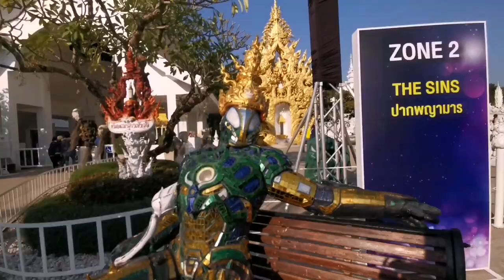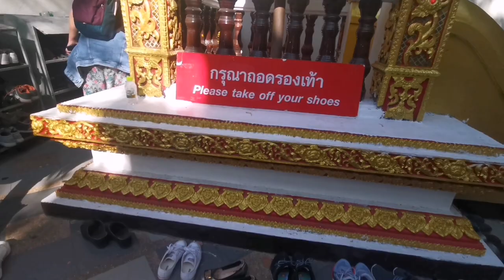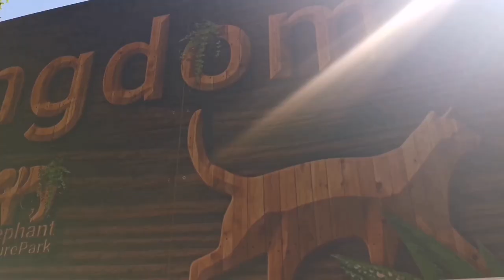Templo Branco e Doi suthep & Elephant Nature Park / Tito Elbling Vlog